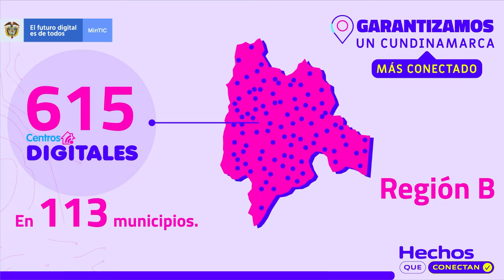¡La conectividad sigue llegando a Cundinamarca con la instalación de 615 Centros Digitales!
Contribuiremos al cierre de la brecha digital brindando servicio de Internet gratuito, con la instalación de 615 Centros Digitales en el departamento. Avanzaremos en la meta de un país más equitativo.